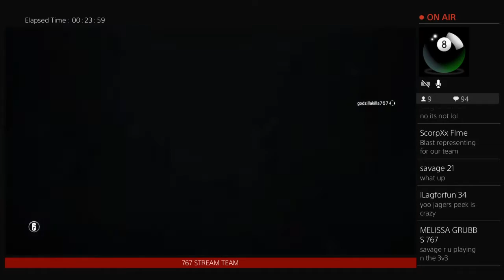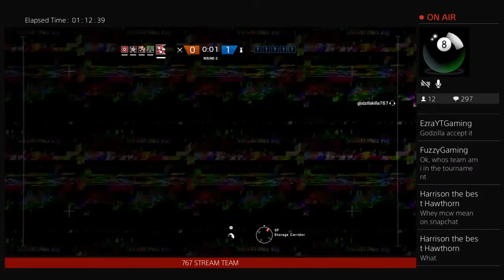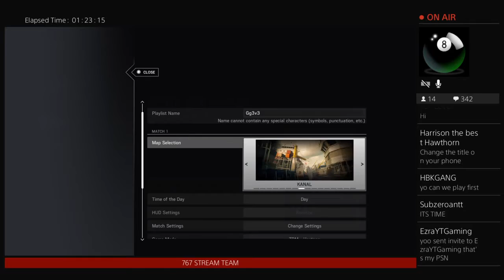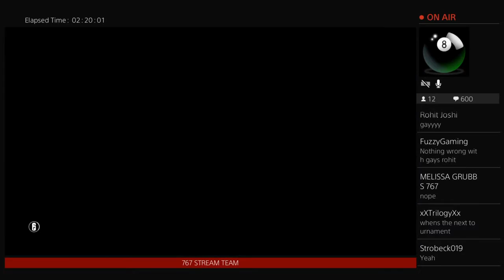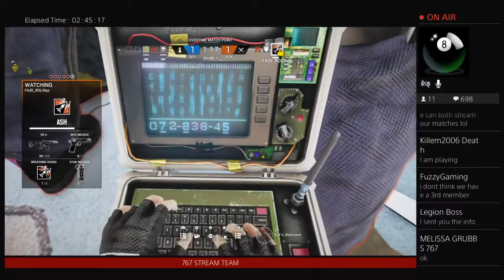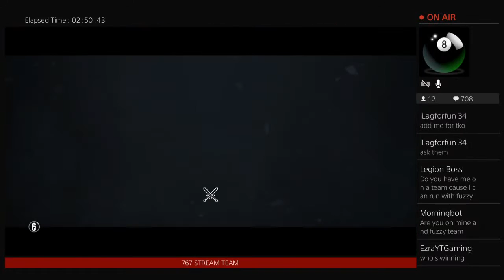Copy of 3v3 Prep Enrollment Tournament Stream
767 STREAM TEAM
AS IT STANDS NOW FOR ALL MY VIEWERS, I AM GOING TO LET EVERYONE KNOW A LITTLE ABOUT ME I AM A DAD AND HUSBAND TO THE BEST WOMAN IN THE WORLD FOR ME AND THE BEST MOM TO OUR SON. MY GOAL HERE IS TO HELP OTHERS TO STAY SAFE MOSTLY KIDS KEEPING THEM OFF THE STREETS. I WANT TO HELP MY AUNT SUSAN WHO RUNS AND ORGANIZATION UNCHAINED PRAISES TO HELP ADDICTS BECAUSE WHEN I WAS YOUNGER I FOUGHT HARD AND BROUGHT MYSELF AWAY FROM ADDICTION. IT IS A HARD LIFE AND AND I WANT TO HELP HOWEVER I CAN TO MAKE OUR KIDS SAFE. I FOUGHT TO BRING MYSELF SO FAR AND FROM SO MUCH. I AM NOW A FATHER AND HUSBAND AND JUST AS I WANT TO PROTECT YOU ALL WITH KEEPING YOU SAFE I WANT THIS FOR MY SON. WITH YOUR DONATION BIG OR SMALL IT WILL HELP ME TO BE ABLE TO GET THE ITEMS NEEDED FOR MY SON AND SO MUCH MORE. AGAIN THANK YOU FOR BEING PART OF 767 MOVEMENT.